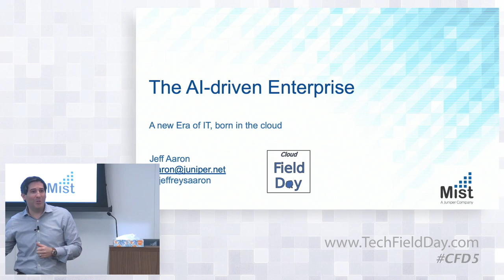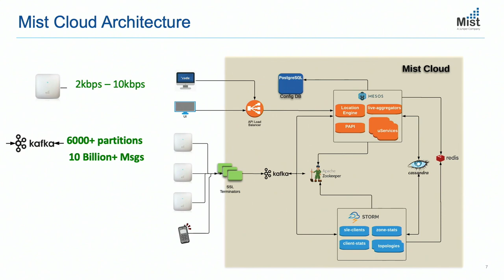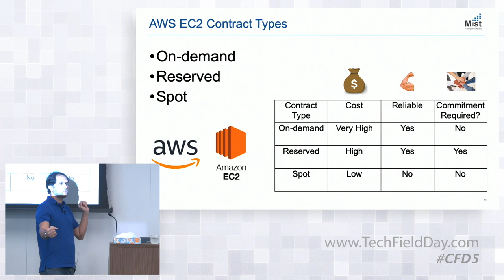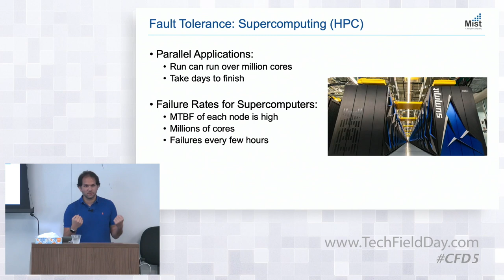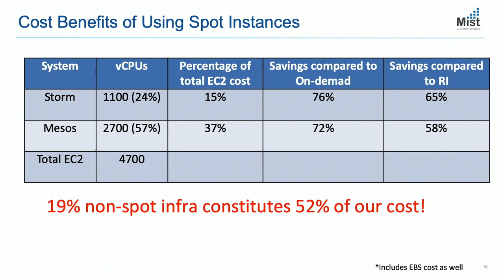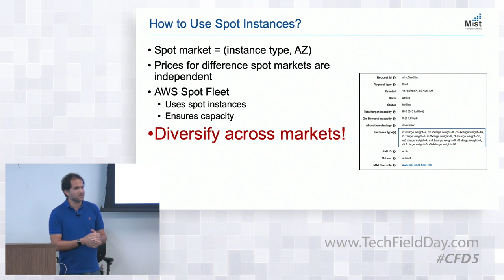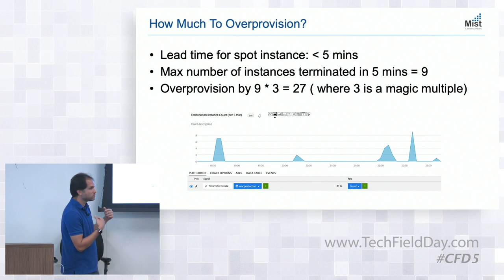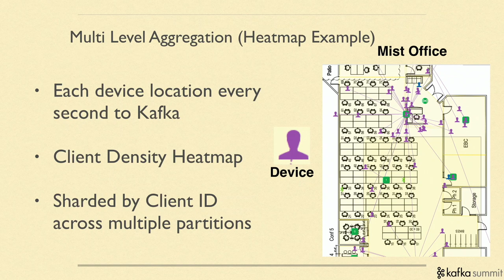Juniper Networks: Building Your Business on the Cloud: Mist Systems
An overview of the architectural and instance purchasing choices that Mist made in designing the cloud that delivers their AI-driven wireless services. Color provided with use cases of Mist customers.

Presented by Osman Sarood, Cloud Architect and Jeff Aaron, VP Marketing, Mist Systems a Juniper Networks Company.

Recorded at Cloud Field Day 5 in Silicon Valley on April 11th, 2019.